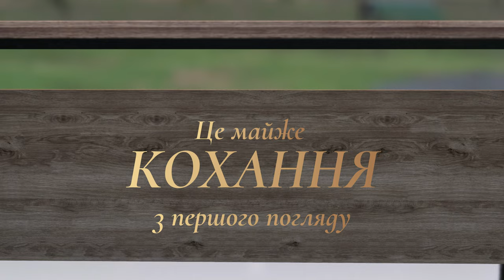Письмовий стіл G-160-32 Loft Design із профільної труби в кольорі SWISS KRONO D1892 BS Дуб Палена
Стіл - це один із найважливіших елементів будь-якого робочого простору. Він має бути не тільки практичним та функціональним, а й додавати приміщенню стильності та зручності. Чудовим вибором у такому разі може стати письмовий стіл G-160-32 Loft Design.

Ця модель є поліпшеним варіантом популярного столу Loft Design Q-160, який доповнено царгою для більшої стійкості та жорсткості конструкції. Царга виконана в кольорі антрацит, що надає столу елегантності. Водночас стіл G-160-32 зберігає класичний зовнішній вигляд свого попередника.

Основна стільниця виготовлена з ДСП із ламінованим покриттям, що забезпечує високу зносостійкість й не потребує особливого догляду. Розміри стільниці становлять 1600×700 мм, що забезпечує достатню робочу площу. Крім того, ви можете обрати один із наявних кольорів, який пасує до вашого інтер'єру: Венге Луїзіана, Горіх Модена, Дуб Борас або Дуб Палена.

Каркас столу виготовлено з металевої труби з профілем 50×25 мм та пофарбовано порошковою фарбою чорного кольору. Конструкція столу дуже проста у збиранні: дві боковини з'єднані між собою двома балками, на які кладеться стільниця, а царга між боковинами зміцнює каркас, роблячи його більш стійким. Регульовані ніжки дадуть змогу виставити виріб на нерівній поверхні.

Крім того, стіл G-160-32 Loft Design має не лише практичні переваги, а й естетичні. Його класичний зовнішній вигляд та сучасні матеріали, використані під час його виробництва, роблять його чудовим варіантом для облаштування сучасного офісу або кабінету вдома.

Стільниця з ДСП з ламінованим покриттям не тільки дуже міцна і зносостійка, а й легка в догляді. Для її очищення вам достатньо протерти її вологою ганчіркою. Доступні кольори стільниці - Венге Луїзіана, Горіх Модена, Дуб Борас і Дуб Палена - дадуть вам змогу підібрати стіл до будь-якого інтер'єру.

Каркас столу виготовлено з металевої труби з профілем 50×25 мм і пофарбовано порошковою фарбою чорного кольору. Це забезпечує не тільки стійкість конструкції, але і її естетичний вигляд. Регульовані ніжки столу дають вам змогу встановити його на будь-якій поверхні, навіть на нерівній.

Стіл G-160-32 можна купити окремо або в комплекті з іншими меблями з колекції LoftDesign. Якщо ви шукаєте практичний і стильний стіл для свого кабінету або офісу, то стіл G-160-32 Loft Design - відмінний вибір. Його конструкція не тільки стійка і міцна, але й дуже естетична, що робить його ідеальним для будь-якого інтер'єру.